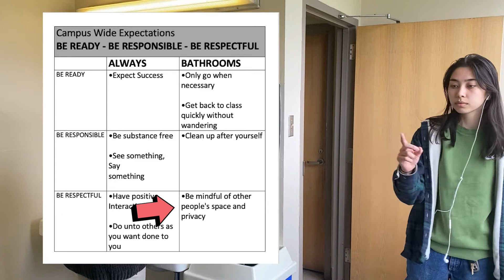Bathroom Expectations 2022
Ferndale Highschool in Ferndale, WA USA.

Behavior expectations video for Bathroom use.